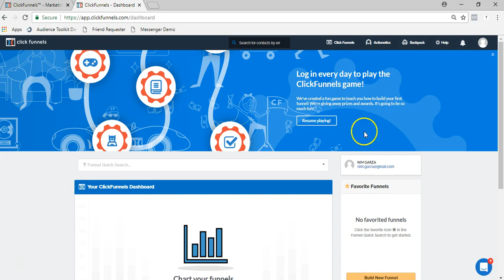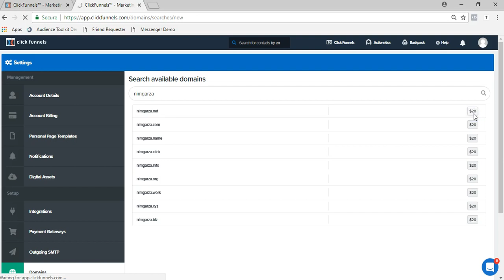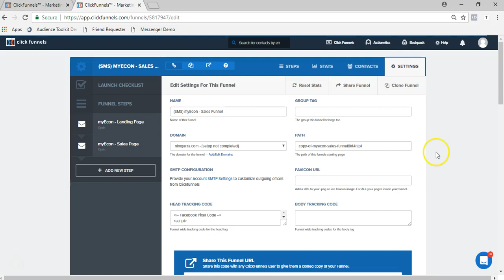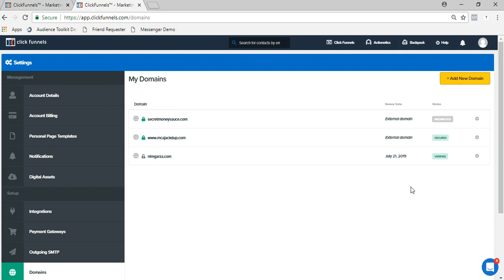How To Get Your FREE Domain With Clickfunnels